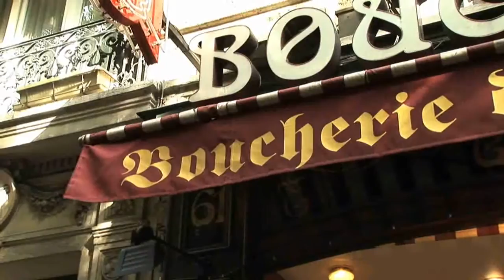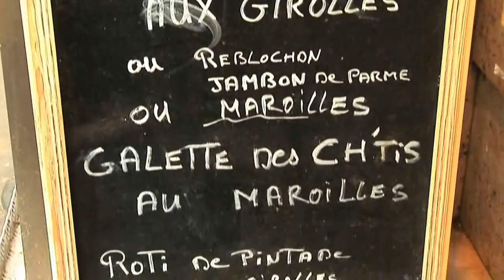Boucherie de Montmartre Paris - Boucherie charcuterie traiteur et épicerie fine Paris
La boucherie de Montmartre à Paris 18éme propose un large choix de spécialités bouchères et épicerie fine. Boucher charcutier traiteur, Mr Burel élabore des plats savoureux à base de viande moelleuse soigneusement sélectionnée.